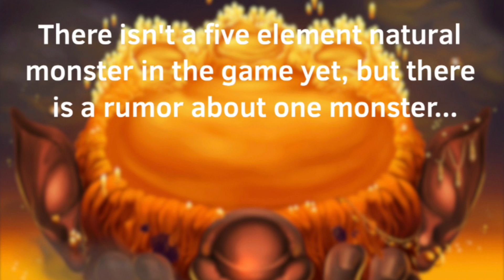Mimic confirmed in My Singing Monsters?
I just saw this and I’m kinda freaking out. I’m really hoping this is mimic and not some other random thing! Sorry for this being uploaded at a weird time, I wanted to get it out as some as possible.

Happy Monstering!